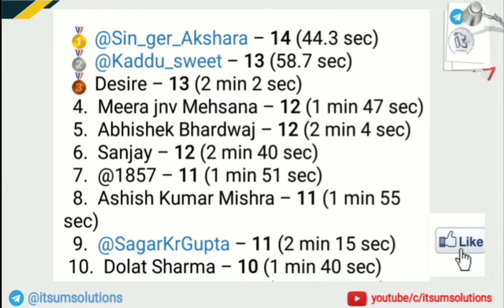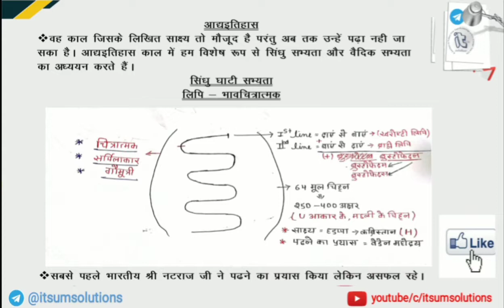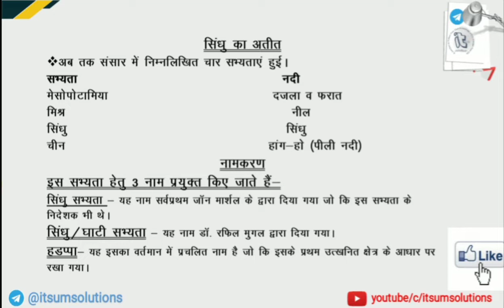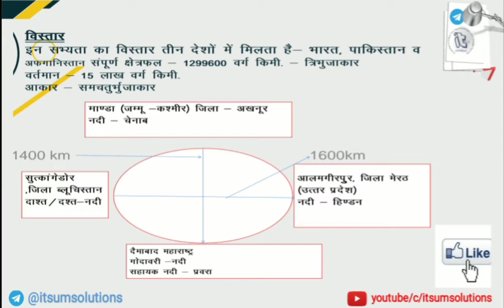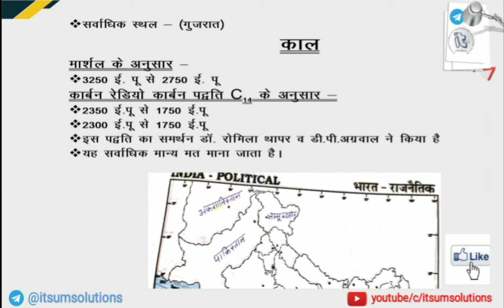Anicent Indian-2 || प्राचीन भारतीय इतिहास-2 || Very Important for ACF & FRO Candidates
All Exam Paper Solutions
(Previous year Paper pdf available)
Telegram :-(join us) download exam related material